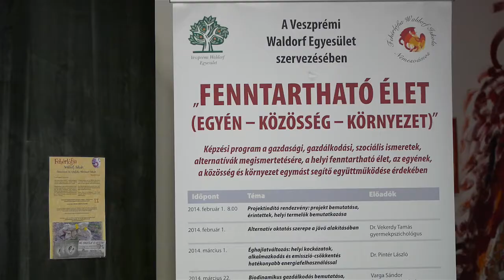Fenntartható Élet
Egyén - Közösség - Környezet
A Veszprémi Waldorf Egyesület szervezésében.